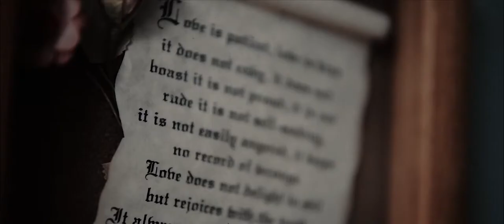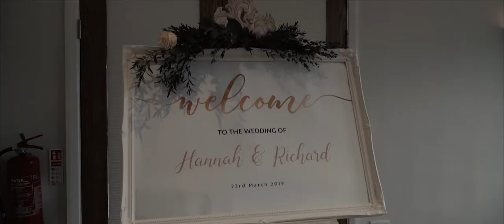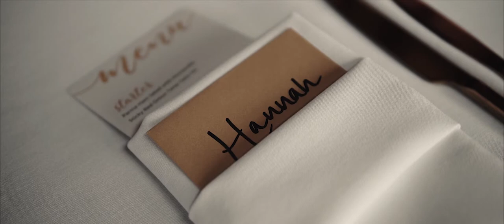Beautiful Barn Wedding / Brookfield Barn / Hannah & Richard Wedding Highlight Film (2019)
Such a beautiful day and a lovely couple MR and MRS Smith. So much fun and love! Working with incredible people always pushes me to be better and create better.
Congrats again.

Shot by: Ahmet Sozer

Gear Used in Production of this Video:
Sony a6300
Sony a6000